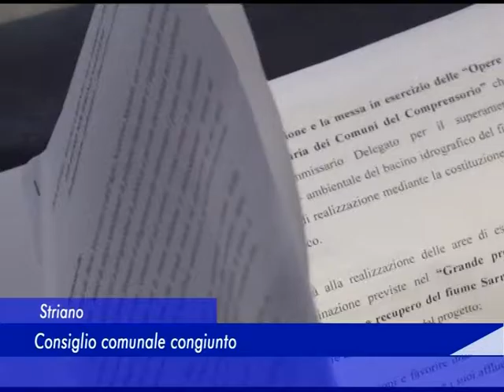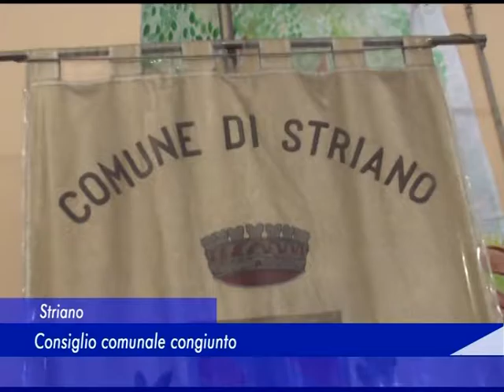Agro Nocerino Sarnese: Consiglio comunale congiunto a Striano - 29 Ottobre 2016